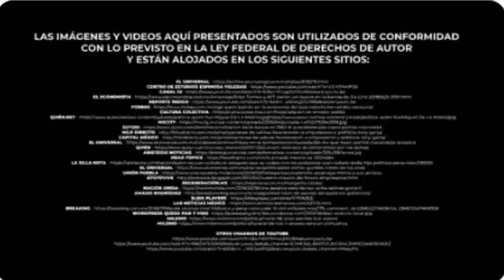El PRI y el PAN se aliaron en las camaras para vender el Patrimonio del Pueblo, Prohibido olvidar.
Este canal es para informar y dar una opinion mil gracias por el Apoyo.